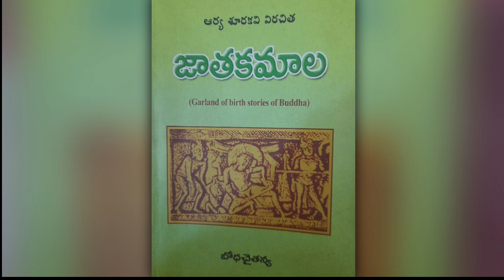జాతక కథలు||Garland of birth stories of Buddha||jathaka mala ||Audio book by Master Sujatha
జాతక కథలు||Garland of birth stories of Buddha||Audio book by Master Sujatha